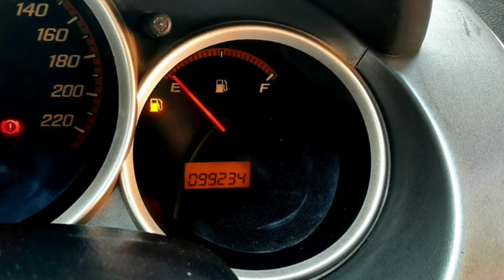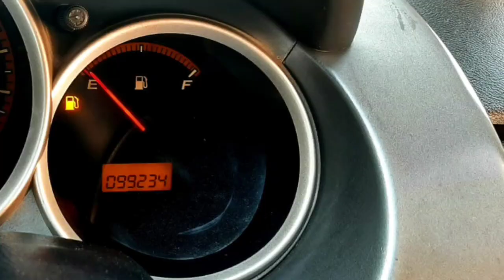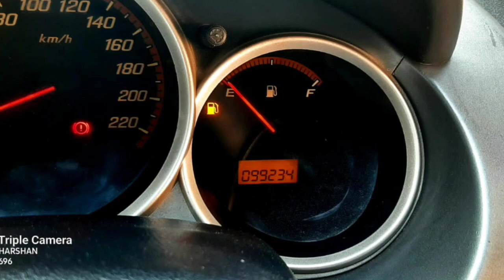Honda City Car Used Car Sales in tamil nadu bala tex car sales and buying online Service